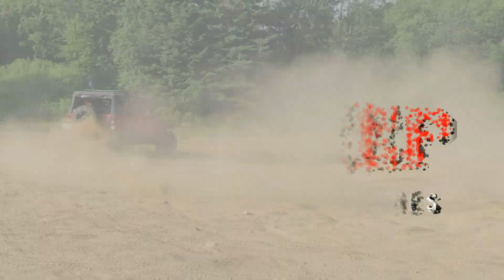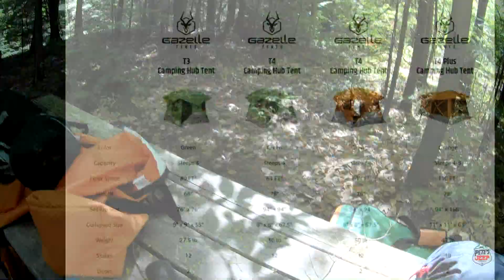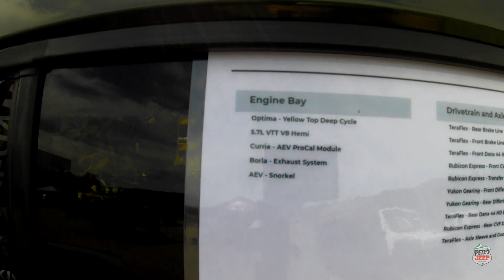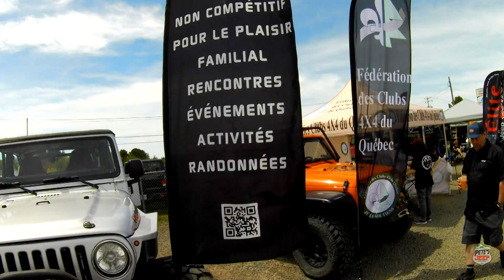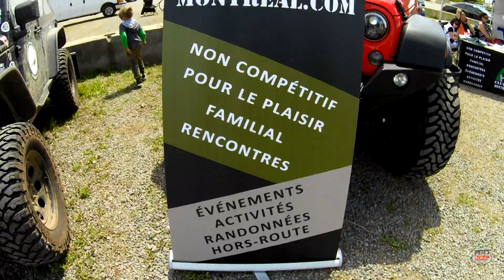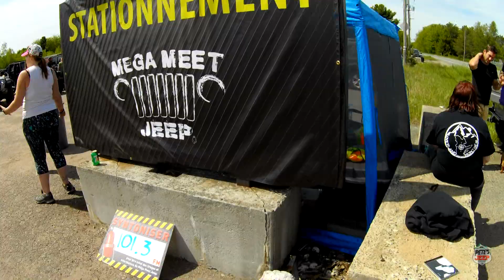Mega Meet Jeep Trois-Rivières 2019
A look at the 2019 Mega Meet Jeep in Trois-Rivières. The Hawkesbury Jeep Wrangler Club attend the 2019 event. Multiple jeeps and displays.